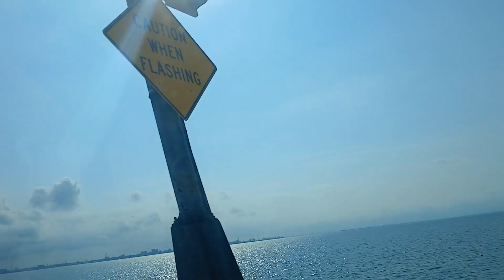James river bridge 🌉 Virginia part 2